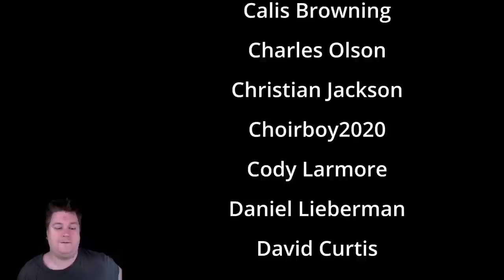Tasigur vs Rashmi and ragavan vs Shalai and Hallar vs Hidetsugu and Kairi cEDH gameplay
Hi and welcome to a cEDH TV gameplay video where you get to see all of our hands and hear our private thoughts are during the entire match. You get a first row seat where you will know everything like a god. Get some insight and understanding and tips and strategy tricks.

MUSIC
I made the music in the background myself. If you like the music style I made a channel for it. Here is a link if you wanna listen to my dark synthetic creations.

C E D H T V ?

S T A T I S T I C S
This gameplay was added to the cEDH metagame project so we can have more statistics and get a better understanding of how cedh meta looks like. You can also submit your games to this